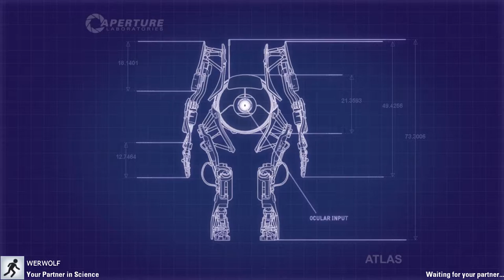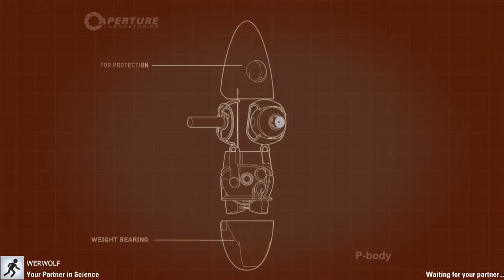PORTAL COOP [06] - "Kratzscheiß" // Let's Play Portal 2 Coop [HD60]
Heute Spielen TheMankyTube und Werwolf25565 Portal 2 im Coop Modus.